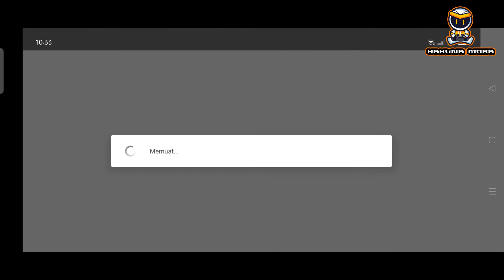FREE FIRE di HP KENTANG. Spesifikasi HP | Pertama Kali Orang Tua main FF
Cara Install Free Fire Mobile di HP kentang .
Saat Pertama Kali Orang Tua Main Game Free FIRE di Hape Kentang. free fire game bocil yang mudah untuk dimainkan. emang bener FF game khusus para bocil?

Install free fire di HP Realme. Spesifikasi Free Firee

Game ringan yang mirip PUBG